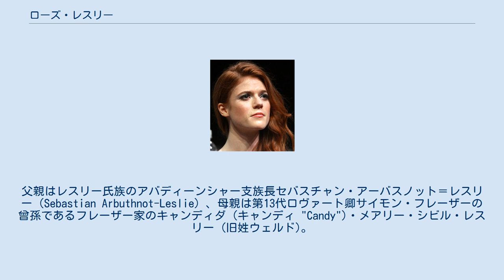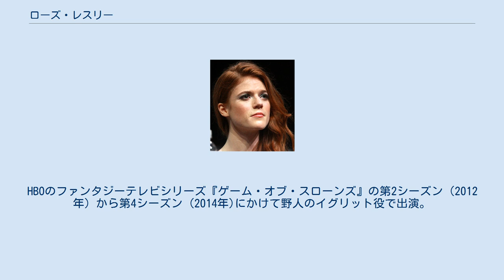ローズ・レスリー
ローズ・エレノア・アーバスノット＝レスリー（Rose Eleanor Arbuthnot-Leslie、1987年2月9日 - ）は、スコットランドの女優。
 スコットランドアバディーンで出生、15世紀から一族に伝わる住居である「リクリーヘッド城」で育つ。
父親はレスリー氏族のアバディーンシャー支族長セバスチャン・アーバスノット＝レスリー（Sebastian Arbuthnot-Leslie）、母親は第13代ロヴァート卿サイモン・フレーザーの曾孫であるフレーザー家のキャンディダ (キャンディ "Candy")・メアリー・シビル・レスリー (旧姓ウェルド)。
彼女は5人の子供の内の3番目。
また、両親はアバディーンシャーレインに、12世紀の「ウォースル城」を所有している。
地元レインで小学校に、次にミルフィールド・スクール私立学校に通い、その後はロンドン・アカデミー・オブ・ミュージック・アンド・ドラマティック・アート(LAMDA)で2005年から2008年まで3年間を過ごして優等学位学士号の称号で卒業した。
 役者としてのデビューは、2008年のテレビドキュメンタリーシリーズ『Banged Up Abroad』であった。
2009年のテレビ映画『New Town』に出演して、英国アカデミースコットランド賞ベスト・アクティング・パフォーマンス – 新人賞を受賞した。
2010年の9月から10月にかけてグローブ座でネル・レイショーンの劇「Bedlam」に出演した。
ITVのテレビドラマ『ダウントン・アビー』の2010年のファーストシリーズにメイドのグウェン役で出演した。
HBOのファンタジーテレビシリーズ『ゲーム・オブ・スローンズ』の第2シーズン（2012年）から第4シーズン (2014年)にかけて野人のイグリット役で出演。
 2017年9月、ゲーム・オブ・スローンズで共演したキット・ハリントンとの婚約を発表した 。
2018年6月23日、二人は結婚式を挙げた。
2021年2月16日、出産を発表した。